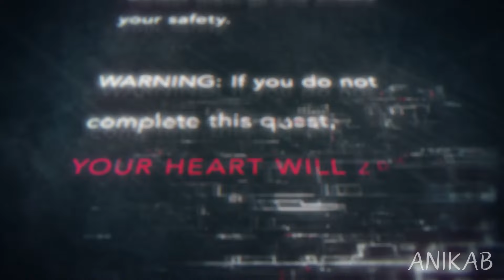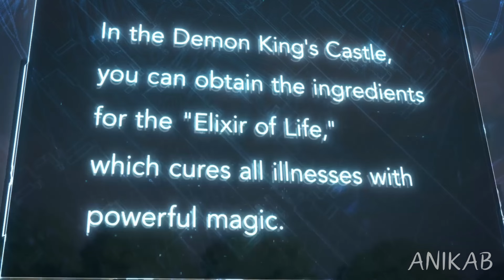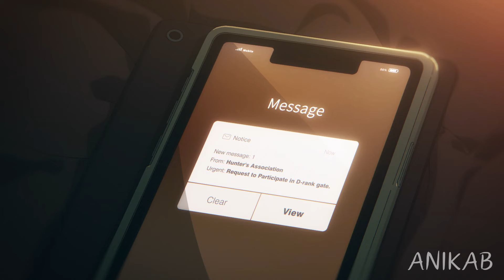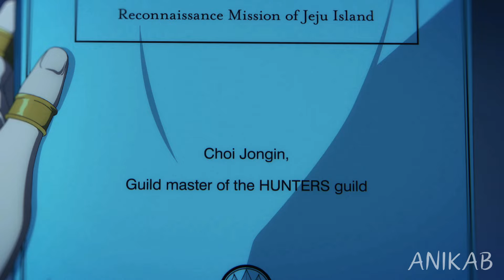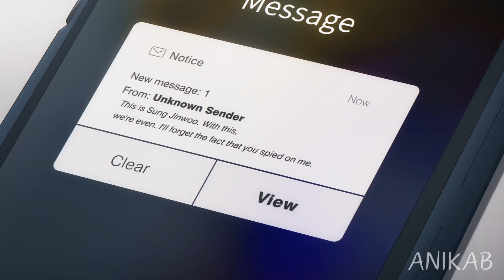Weak Boy Trained Everyday With Cheat Skill And Came Back As The Strongest | Anime Recap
► Genre : Ani Action, School, SS-Rank, Mystery Anime Recap.